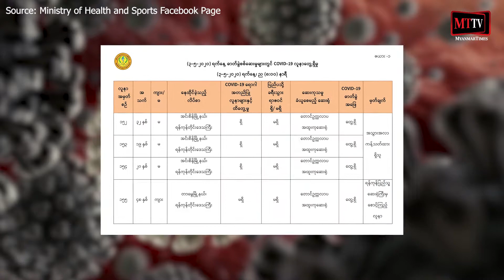မြန်မာနိုင်ငံအတွင်း Covid -19 ဓာတ်ခွဲအတည်ပြု လူနာ (၁၅၅) ဦးရှိလာ။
(Unicode)
Covid- 19 ရောဂါပိုးရှိသူ (၄) ဦး  ထပ်မံတွေ့ရှိ၍  မြန်မာနိုင်ငံအတွင်း Covid -19 ဓာတ်ခွဲအတည်ပြု လူနာ (၁၅၅) ဦးရှိလာ။

ရန်ကုန် - မေ - ၄၊ ၂၀၂၀

သတင်း - Myanmar Times TV (MTTV)

(Zawgyi)
Covid- 19 ေရာဂါပိုးရွိသူ (၄) ဦး  ထပ္မံေတြ႕ရွိ၍  ျမန္မာႏိုင္ငံအတြင္း Covid -19 ဓာတ္ခြဲအတည္ျပဳ လူနာ (၁၅၅) ဦးရွိလာ။